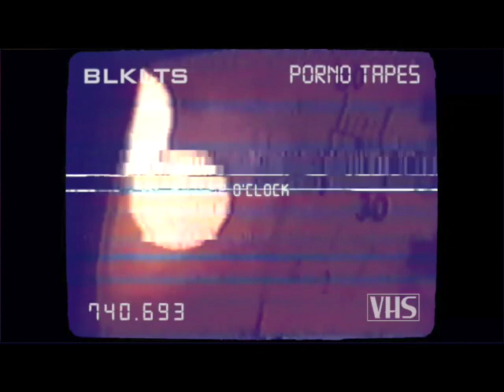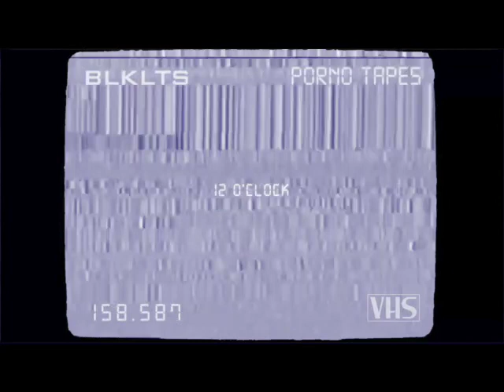mikey oso : 12 O'CLOCK 🕛 : 📼 Porno Tapes 📼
lyrics:
[verse 1]
12 o’clock, on the dot
never late, never stop
wannna know, who you with
if she text, i pull up
late at night, early day
idc, i'll be there
she be like, you got plans?
i reply, on my way
i am such gentleman
i can’t let woman wait
but i still take my time
if i go all the way

[hook]
pause time, when I'm inside
she cries, when the clock strikes
midnight, have a good time
don’t run, stay for a while

stay for some time, stay for the night
that's what i like, that's what she like
glass slipper match, keep it inside
tell me it's mine, no no no, don’t pull out

[bridge]
x-rated, no pg
won’t see this on tv
that late late and homemade
and homegrown, we filmed it

so touchy and feely
i eat like kiwi
we grown ups, no hickies
get freaky, no disney

[verse 2]
12 o’clock, on the dot
where we are time have stopped
hourglass body shape
see through dress, omg
take it off on the count
make her moan on the couch
12 o’clock, at midnight
you should stay, make it right
12 o’clock, it's the time
you can come as you are

[outro]
at 12 i'll be waiting for you
bbgirl, babygirl, you
no holding back when i'm with you
bbgirl, babygirl, you
one two